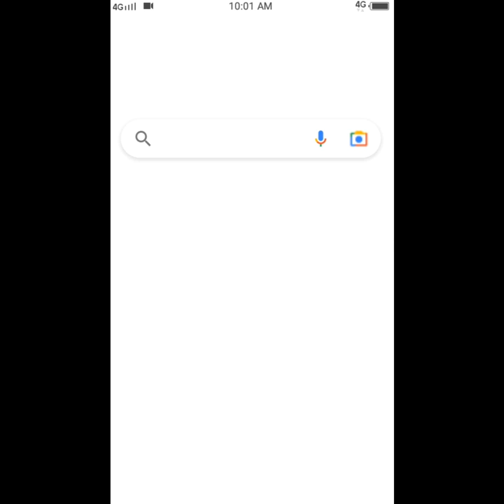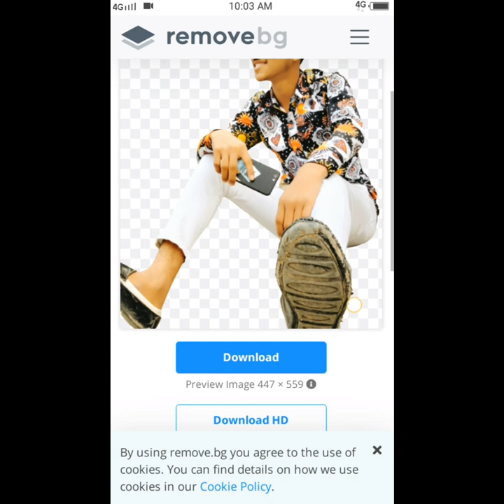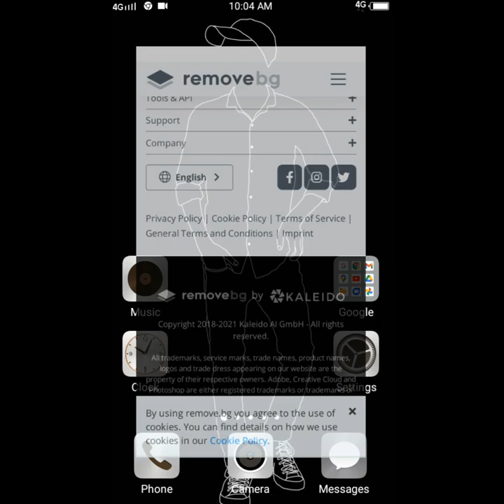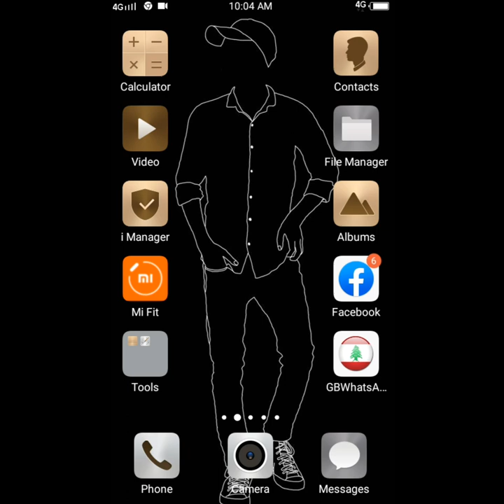Kisi bhi photo ka background remove kaise karen YouTube thumbnail ke liye photo ka background remove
Kisi bhi photo ka background remove kaise karen Bina app ke sirf ek minut mein 2021 ka new tips YouTube thumbnail ke liye background remove kaise karen

second video ke link click Karen aur jaane Facebook  ki photo par like Kaise Badhaye